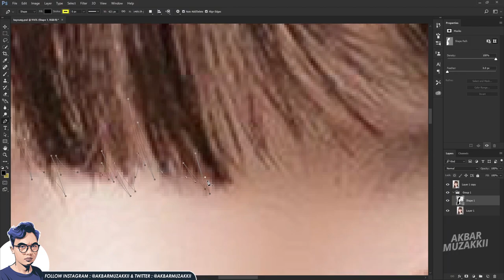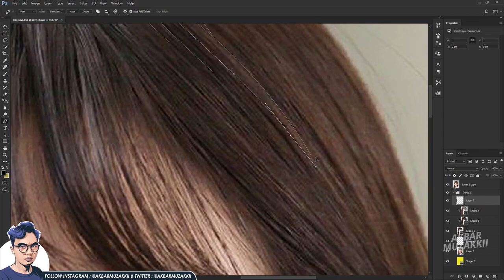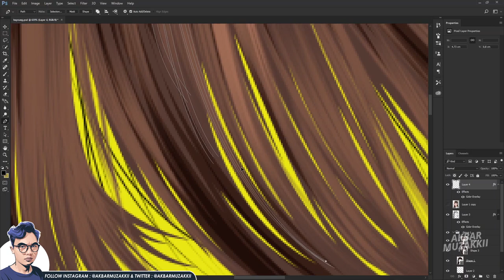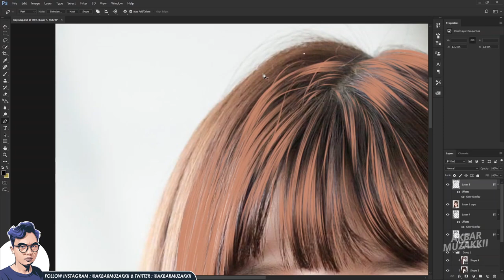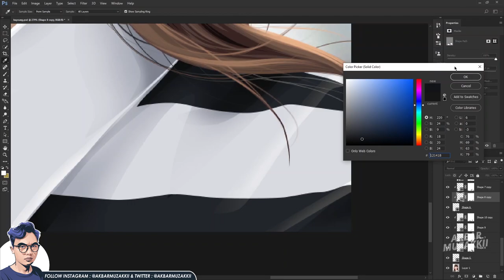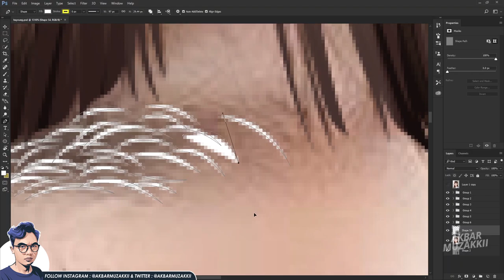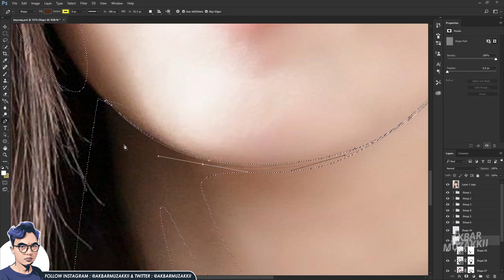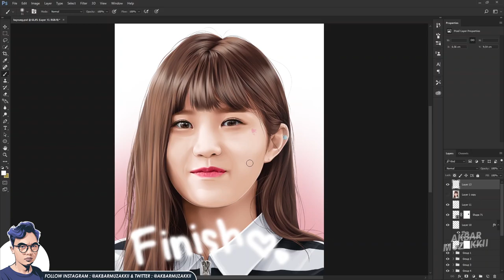Timelapse Vexel - Song Hayoung's Fromis_9 on Photoshop.